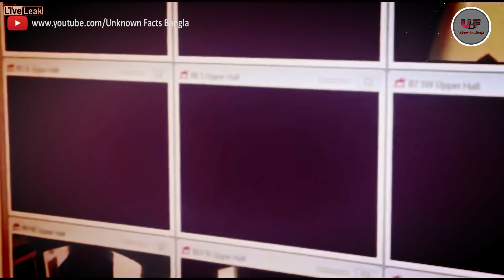স্কুলে ক্যামেরাবন্ধী ৫ টি ভৌতিক ভিডিও || by Unknown Facts Bangla